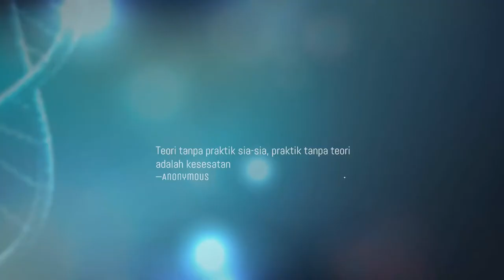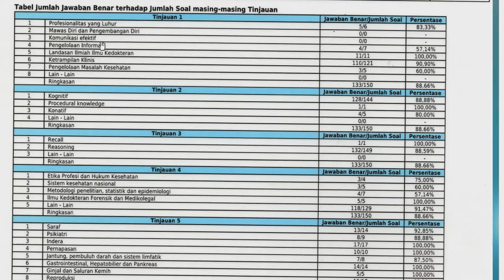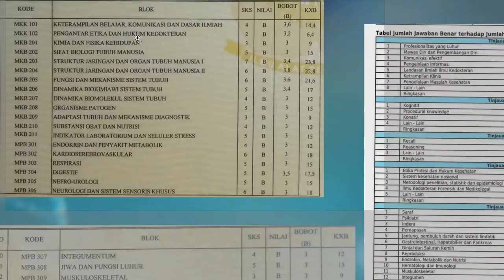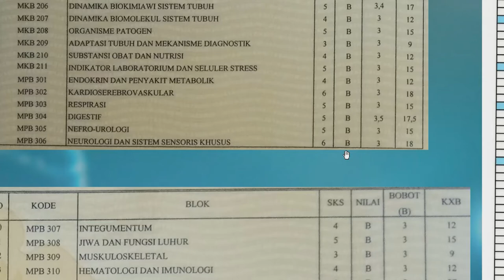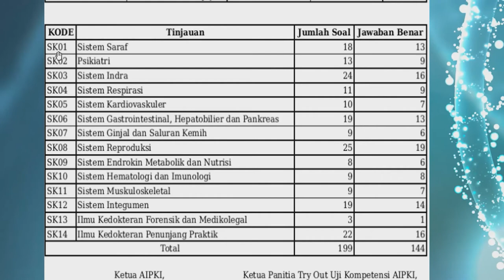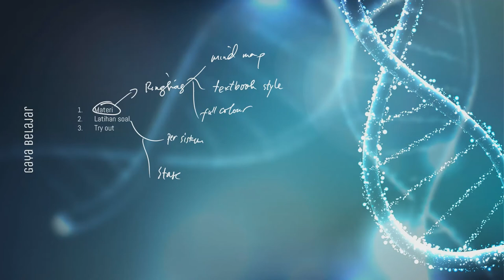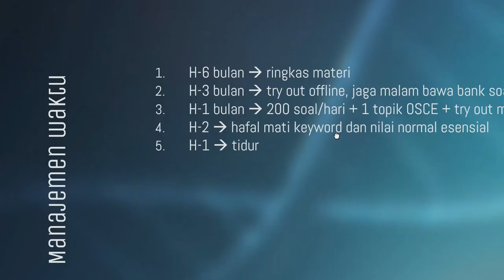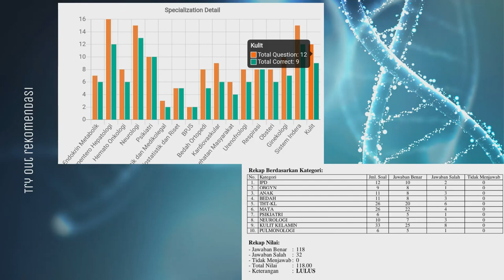Bongkar Habis Rahasia One Shoot UKMPPD 101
tips belajar efektif di rumah dimasa pandemi covid 19,
10 tips belajar programming,
tips belajar utbk 1 minggu,
10 tips belajar efektif,
1 tips belajar efektif,
tips belajar utbk 2020,
tips belajar utbk 2 minggu,
tips belajar sbmptn 2021,
tips belajar sbmptn 2020,
tips belajar kentrung senar 3,
3 tips belajar menghafal,
3 tips belajar belva devara,
3 tips cepat belajar gitar,
3 tips belajar bahasa inggris ansh juliend,
3 tips belajar efektif,
3 tips belajar online,
3 tips belajar mandiri yang efektif,
tips belajar 4 jari,
tips belajar kentrung senar 4,
4 tips ampuh belajar bahasa inggris,
4 tips belajar bahasa inggris,
5 tips belajar efektif,
5 tips belajar bahasa inggris,
5 tips belajar,
5 tips belajar di rumah,
5 tips belajar online,
5 tips belajar efektif di rumah,
5 tips belajar di rumah ruangguru,
5 tips belajar piano dan keyboard,
tips belajar tingkatan 6,
6 tips belajar efektif,
tips belajar 7 jam,
7 tips gak bosen belajar,
7 tips belajar,
7 tips belajar matematika dan ipa yang ampuh,
8 tips belajar kelompok yang efektif